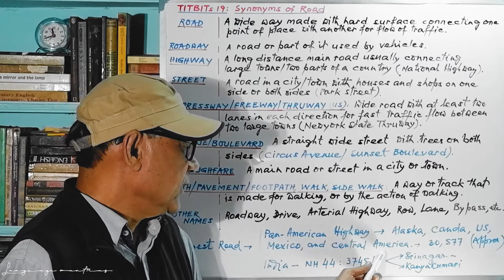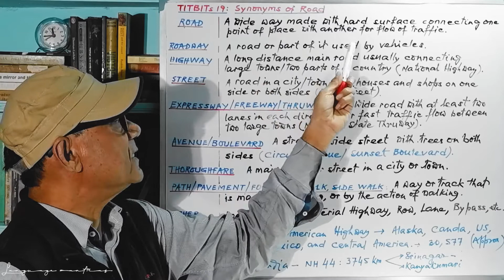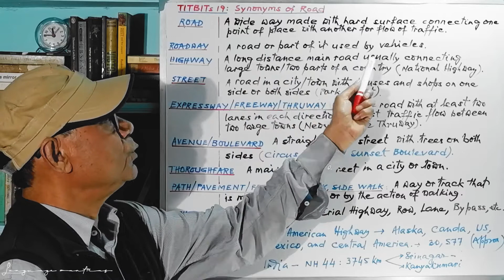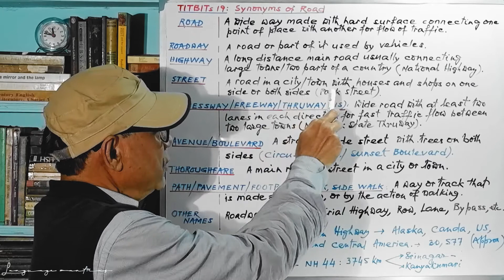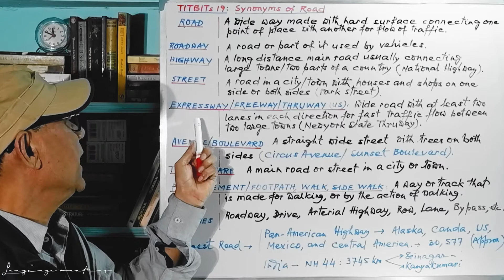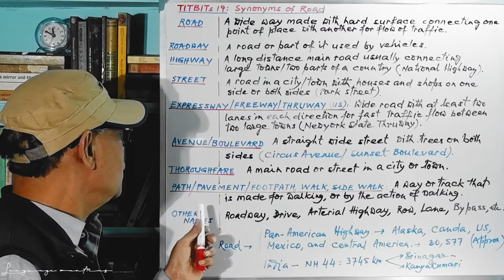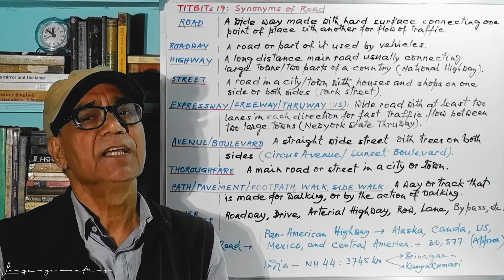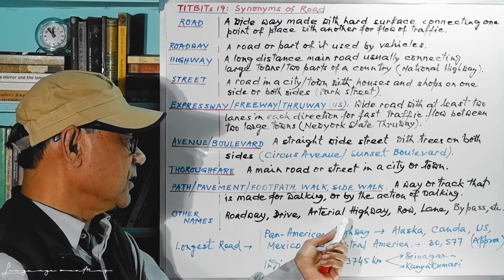Road, Street, Highway, Expressway, Freeway, Thruway, Avenue, Boulevard, Thoroughfare, Path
TITBITS 19 SYNONYMS OF ‘ROAD’
Roads are important because human progress and civilization are somehow entangled with the development of roads. From the ancient mud-built road to modern thruways, there is a long history of roads. Now, we need different types of roads. We have roads and they have different names according to the requirements. Let us discuss some of them in this session.

Road, A wide way made with hard surface connecting one point of place with another for vehicles to travel on or for any form of traffic.

Roadway, Road or part of it used by vehicles.

Highway, A long distance main road usually connecting large towns or two parts of a country. (A National Highway)

Street, A public road in a city or town with houses and commercial establishment either on one side or both sides. (Park Street)

Expressway/Freeway/Thruway (US), a wide road with at least two lanes in each direction for fast traffic flow between two large towns. (NY State Thruway)

Avenue/Boulevard, A straight wide street with trees on both sides. (Circus Avenue/Sunset Boulevard)

Thoroughfare, A main road or street in city or town

Path, Pavement, Footpath, Walk, Sidewalk, A way or track that is made for walking or by the action of walking

Other Names – Roadway, Drive, Arterial Highway, Row, Lane, etc.